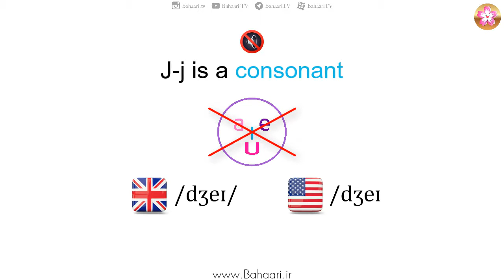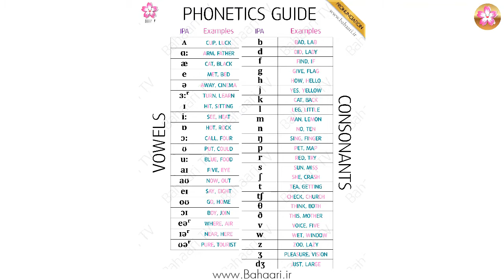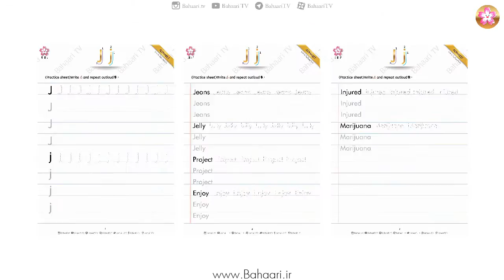🔠🔡English Alphabet- Letter J-j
Learn the English Alphabet step by step.
You will learn how to write J-j, how to pronounce them and you will get 6 examples for each letter